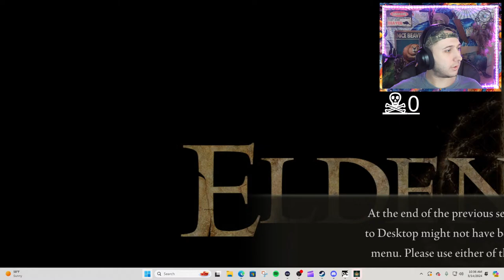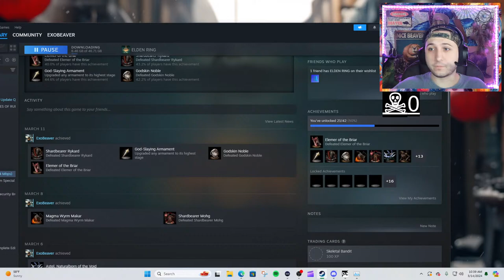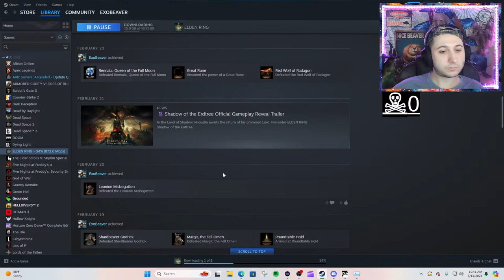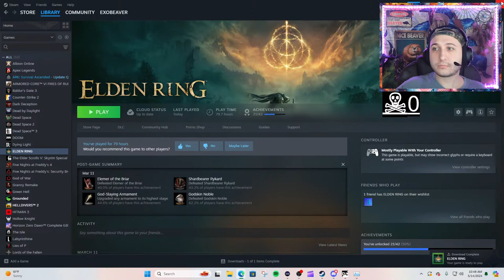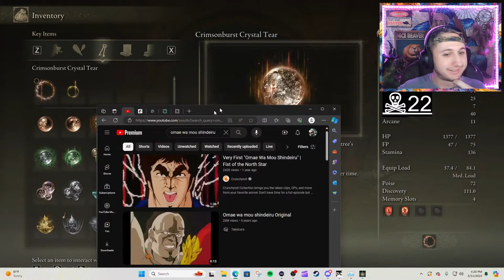🔴LIVE -- Elden Ring: Ep. 12